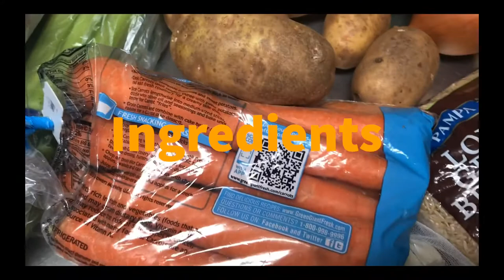Chicken and Brown Rice Soup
Ingredients:
2 tbsps of olive oil
8 cups low sodium chicken broth
2 medium onions, chopped
3 medium carrots, chopped
3 medium potatoes, chopped
3 Stalks celery, chopped
1 1/2 cups long grain brown rice
2 bay leaves
3 chicken leg quarters (2 large chicken breast)
Leftover rotisserie chicken to add more flavor

Vegetarian:
Use low-sodium vegetable broth and substitute meat with quartered button mushrooms or cube firm tofu

Method:
1) In a large pot add 2 tbsps of olive oil bring to medium heat
2) Add season chicken brown lightly
3) Add potatoes, carrots, celery, onions, bay leaves add salt and pepper stir
4) Add brown rice and preheated chicken broth stir cover bring to a boil for about 45 minutes
5) If you have any rotisserie chicken this is when you add it and let come to a full boil
6) server and enjoy
God bless